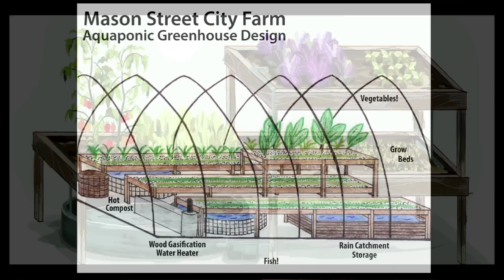Farmers in a Dangerous Time: Angela Moran at TEDxVictoria 2013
Angela Moran
The backdrop of Angela Moran's childhood ranged through rust-belt towns; from Niagara Falls, ON to Detroit, MI, and more. Boarded up downtown cores and dilapidated buildings were completely normal sights... until Angela planted a tree as a teenager. In response to her  upbringing, Angela immersed herself in regenerative farming communities across the western hemisphere, becoming attuned to the complexities of our globalized system, issues surrounding food, and food justice. Angela has dedicated the past 8 years envisioning and implementing plans for an urban farm field school as well as Victoria's first commercial aquaponic system.